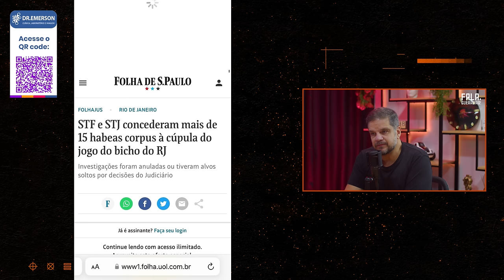"MARIELLE FRANCO E ANDERSON GOMES: CASO ENCERRADO"? RODRIGO PIMENTEL DESCREVE COM MAIS DETALHES!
HOPE! Chegou a hora de colocar os exames em dia, Guerreiro! Clique no link e agende agora seu exame com visita em casa e sem taxa de visita:

Rodrigo Pimentel (@rodrig_pimentel) traz fatos inéditos sobre o caso Marielle Franco e Anderson Gomes em uma entrevista exclusiva.
Pimentel tem muito a falar sobre os últimos acontecimentos que saíram na mídia e trará à tona no canal.